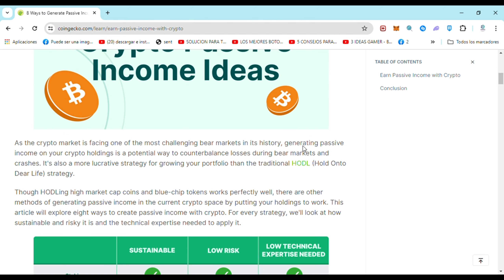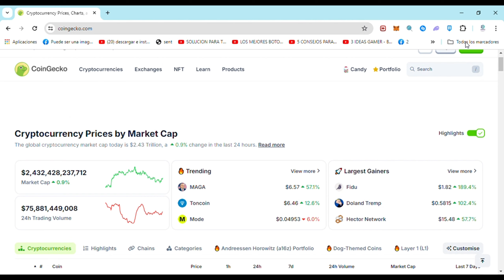Como Afiliarse a Coingecko